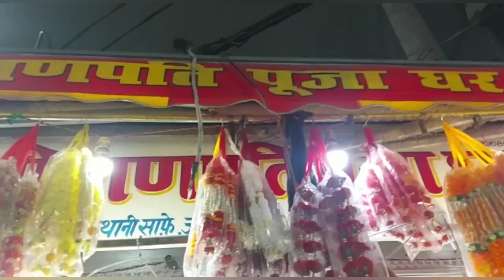Fever Mai Kyu Karna Pda Etta Kaam ||MM vlogs